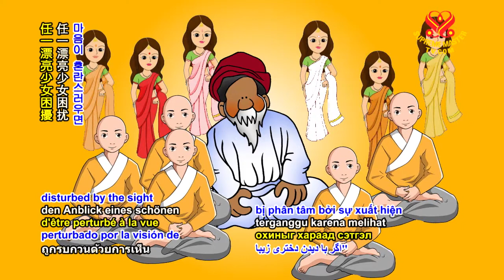Joke of the day - Govinda! Govinda!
When you smile, you will be closer to God - Supreme Master Ching Hai
Funny stories for you
Funny stories for a better life